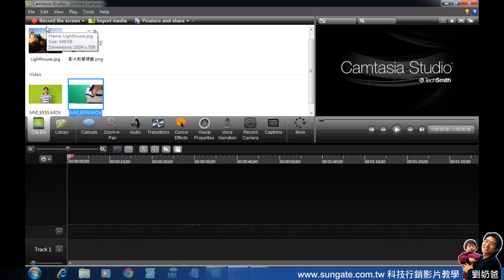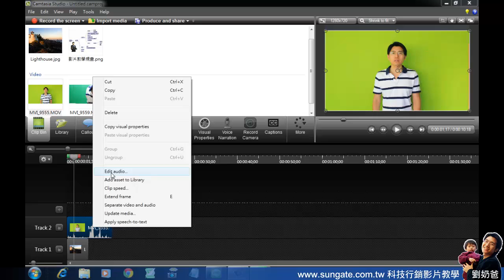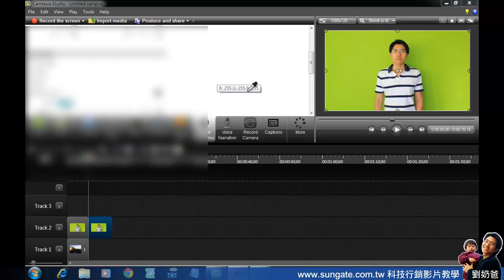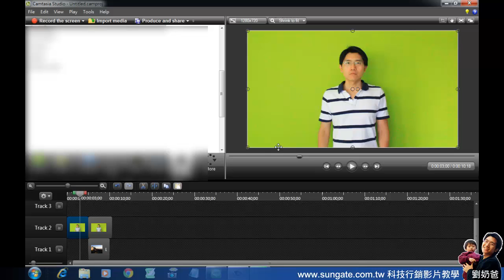綠幕去背預告片 唐老鴨配音